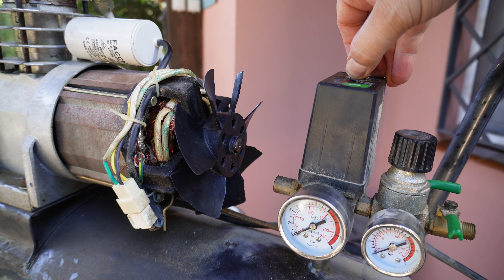Desastre Total... Reparacion fallida, Frasco Pierde Aceite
Reparamos un compresor de aire y no terminamos todo lo bien que podríamos imaginar.